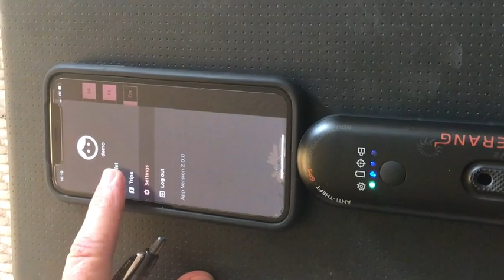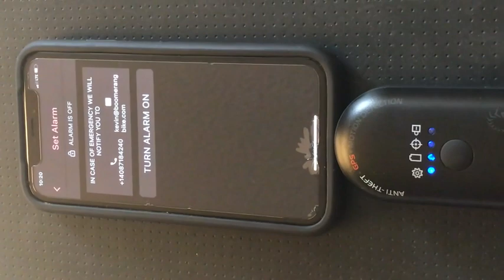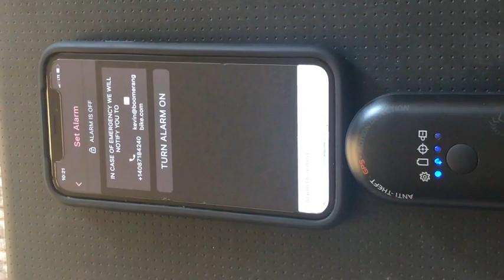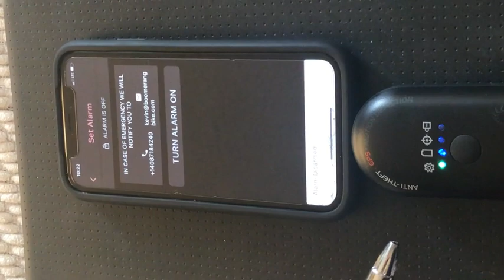BoomerangCyclotrakUpdate12 30 20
Application update to CycloTrak V2